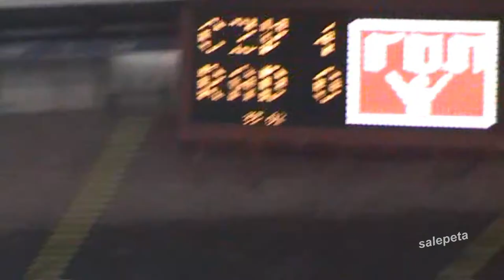Delije Koreografija Zvezda Rad 2014 i penal Milijasa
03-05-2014 Искусни фудбалери Црвене звезде Ненад Милијаш и Драган Мрђа, стрелци у победи против Рада, поручили су да шампионска трка није готова и да је следећи меч, против Слободе у Ужицу, најважнији у сезони.Што практично значи да су за освајање титуле, прве после седам година, потребне две победе у преостала три меча - против Слободе, ОФК Београда и Војводине.